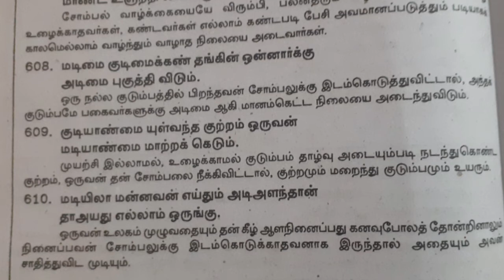குறள் எண்;606-610.மூலமும் உரையும்.